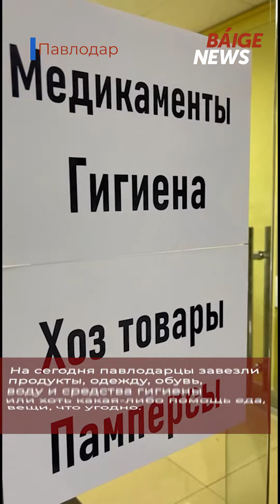Молодежь Павлодара начала сбор гуманитарной помощи для пострадавших от паводка сёл | BaigeNews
Молодежь Павлодара принимает любые вещи и продукты, а также предметы личной гигиены и даже бытовую технику. За несколько дней надеются собрать достаточно, чтобы в выходные уже отправить гуманитарку пострадавшим, передает корреспондент BaigeNews.kz. Подробнее в видеорепортаже.